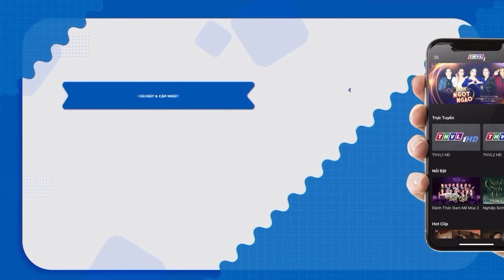Gặp lại tình xưa TIỂU THƯ ĐÃ CÓ CHỒNG vẫn "KÌM LÒNG KHÔNG ĐẶNG" | Phim Việt Nam Mới Hay Nhất 2024